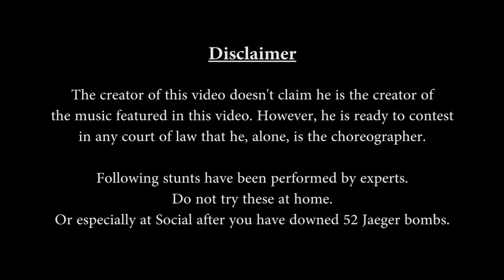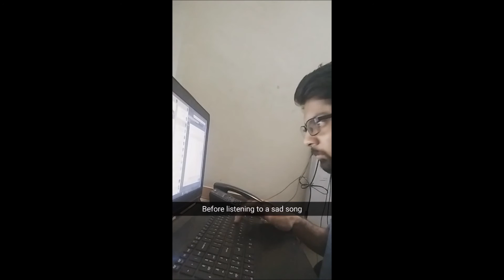One Take Videos E02: Work and Music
What happens when you try to work while listening to music.
While it is a collection of a few clips, in essence, it is still an One Take Video.

Untill the next time!